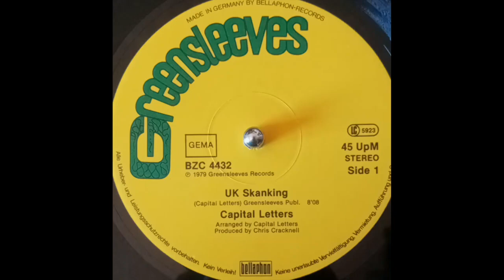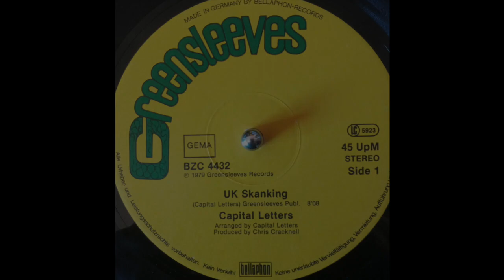Capital Letters - UK Skanking (Greensleeves Records) 1979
Prroduced by Chris Cracknell & Capital Letters